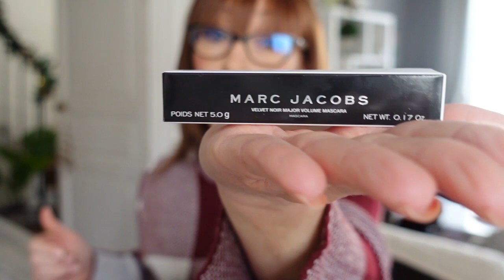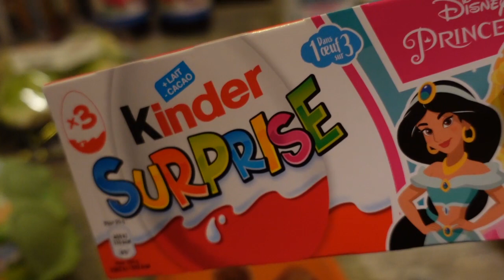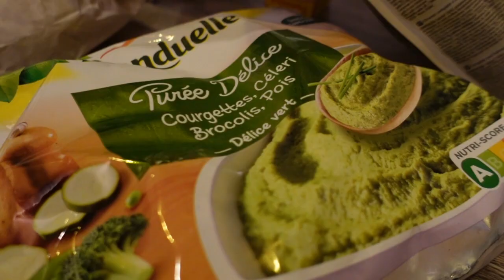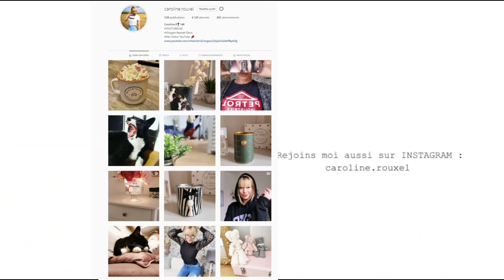VERDICT - VLOGMAS JOUR 18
C'EST LE VERDICT !